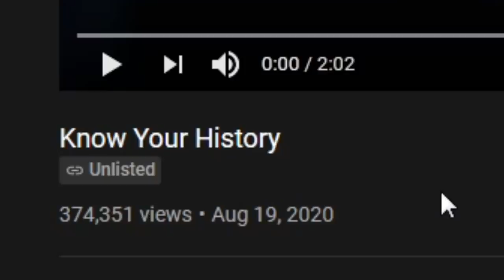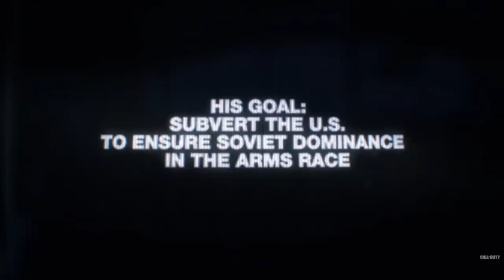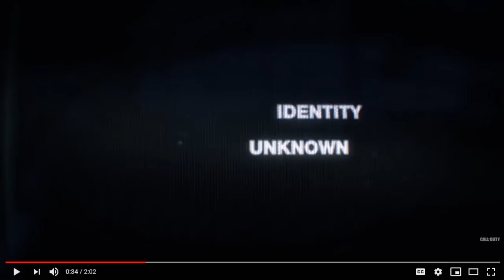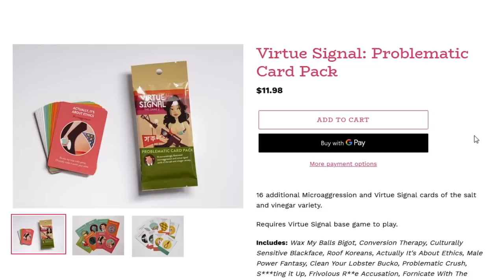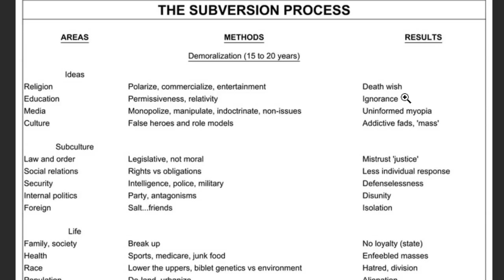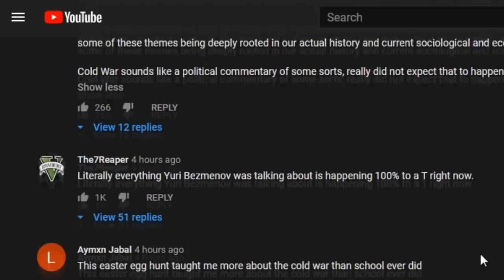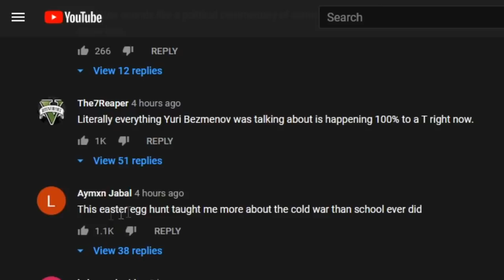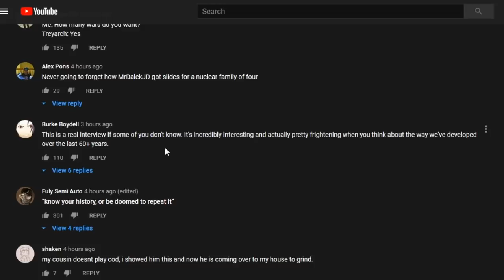Call of Duty Drops a Red Pill NUKE, Yuri Bezmonov Predicts the CULTURE WAR, COD Black Ops: Cold War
Call of Duty Black Ops: Cold War just dropped a massive Red Pill NUKE on gamers everywhere. The teaser trailer shows Yuri Bezmonov predict the culture war that's happening right now.

Bitcoin: 3PL2eRYFEKn44gvWsJXgc3Lgz7ipr4u947
Ethereium: 0x447C31Ea2616caf3c86ea2d16109163A50540658
BAT: 0xf202c6de3D236e1b1da75771db037A87e5d0dEd5

Call of Duty Black Ops: Cold War - Official Teaser Trailer